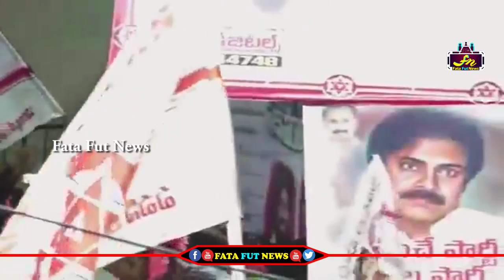LIVE | తుని పట్టణంలో జనసేన బహిరంగసభ | JanaSena PorataYatra | JanaSena Party | Fata Fut News